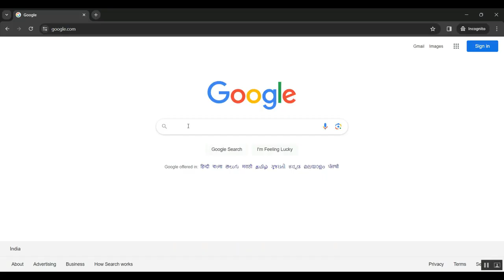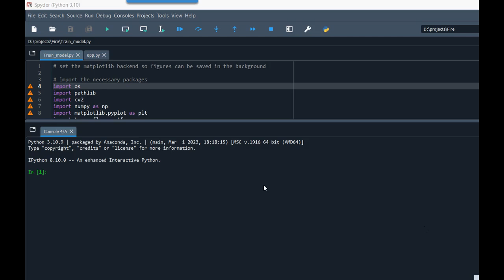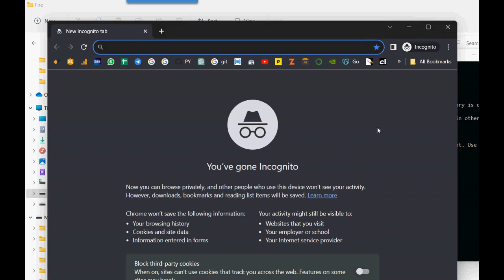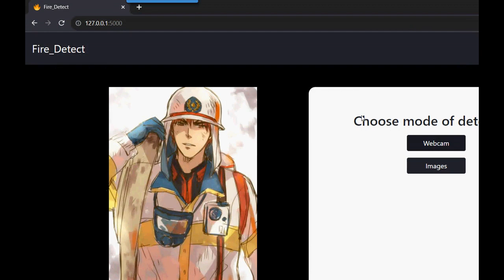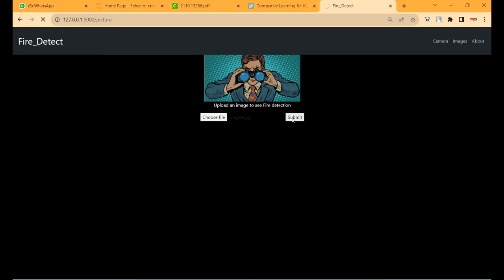Fire Detection In Wetland Using YOLOv4 And Deep Learning Architecture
IEEE PROJECTS 2024 TITLE LIST

* Complete Source Code
* Complete Documentation
* Complete Presentation Slides
* Flow Diagram
* Database File or Dataset
* Screenshots
* Execution Procedure
* Video Tutorials
* Supporting Softwares

Support Specialization
* 24/7 Support
* Ticketing System
* Voice Conference
* Video On Demand
* Remote Connectivity
* Document Customization